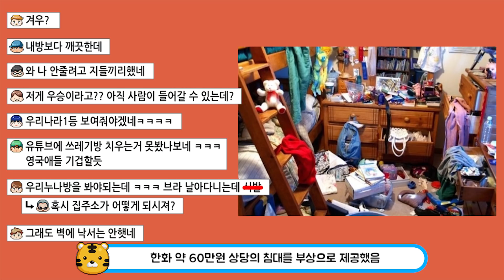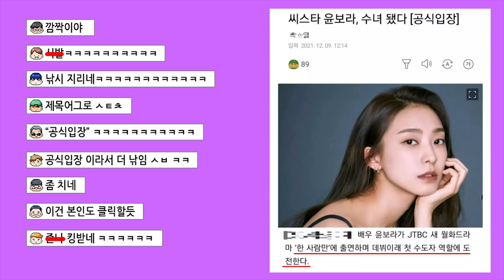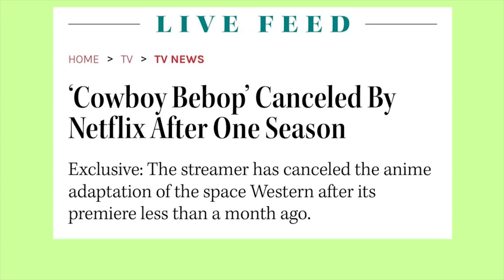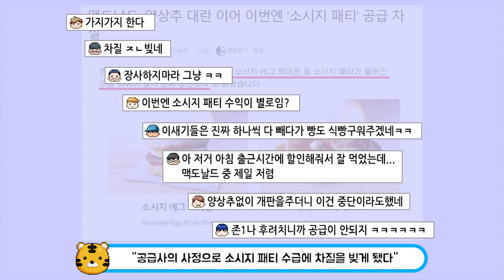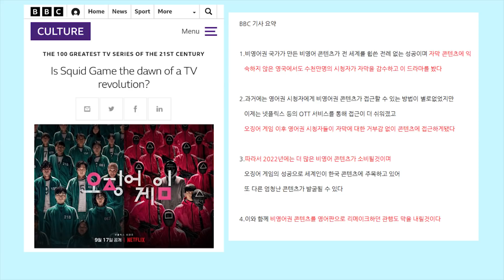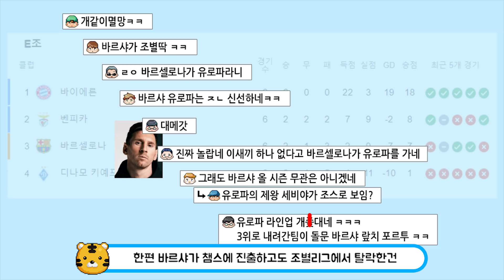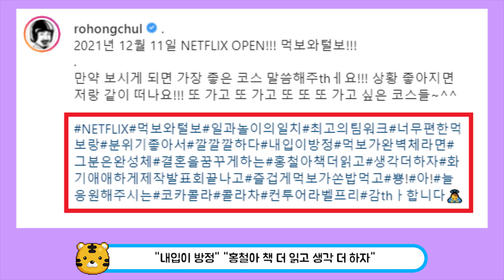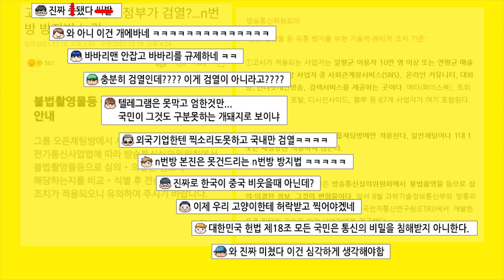현재 논란중인 노홍철, 보정의 중요성 ㄷㄷ...............................요즘 화제된 이슈 TOP20